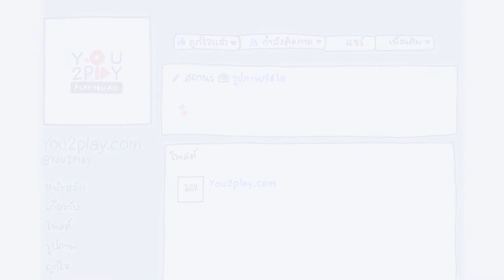Gesplanet - Haven't Met You Yet (Michael Bublé)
"Everyday Play2You"

สามารถชมคลิปอื่นๆ ของ "Gesplanet" ในรายการ Everyday Play2You ได้ที่ :